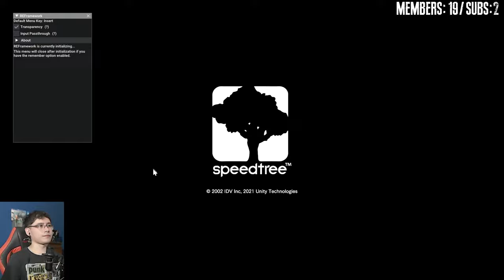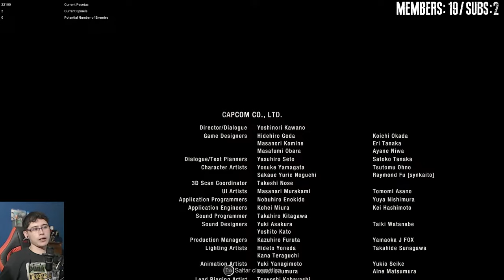🔴 Separate Ways Resident Evil 4 DLC | Desafío sacando S+ en Profesional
Descripción DLC Separe Ways

La misión requería un secreto total. El fracaso no era una alternativa.
Antes de que ningún agente estadounidense pisara aquel pueblo maldito, ella ya estaba allí. ¿Su objetivo? Recuperar el secreto más oscuro de la secta: el Ámbar.
Separate Ways —el eslabón perdido de la historia principal— es una apasionante aventura de survival-horror protagonizada por Ada Wong. Descubre la historia desde otra perspectiva a través de sus ojos, donde su misión y su destino se entrecruzarán una vez más con los de Leon Kennedy.

Agradecimientos a los 76 miembros del canal:
Cesar Ortega Gil | 7 meses
KONEKO NYA NYA | 2 meses
Juan Ignacio Rodriguez | 1 mes